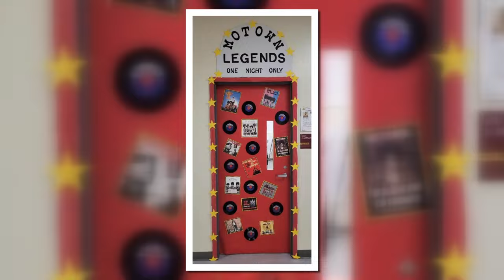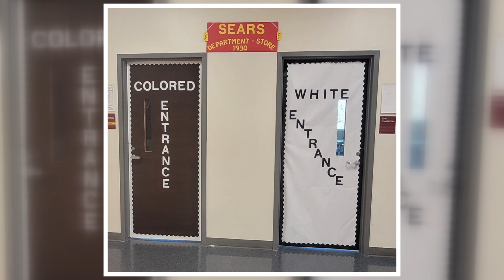'Inappropriate' Black History Month door decorations removed at CMS High School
Did a “Black History Month” activity at a local high school go too far? Teachers at West Charlotte High School decorated their classroom doors and doors in the school halls in theme.

One represented Motown, another had the message from chains to change with an image of two hands in chains. Another one depicting a “white” and “colored” entrance is causing some controversy.

While some found some of these decorations to be offensive others thought it was a great way to spark meaningful conversations about black history.

However, the district said once school leadership were made aware of the display they were taken down.

The teacher’s daughter Laquinta Caldwell spoke to WCNC Charlotte. She said her mother’s vision was to show segregation and the display is being taken out of context.